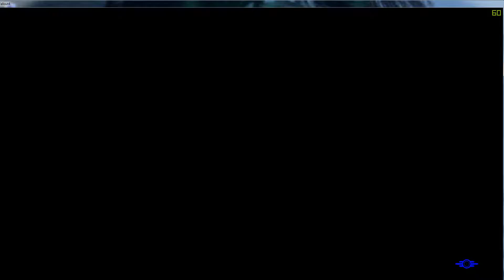Fallout 4 Part 94- Pull the Plug (Let's Play/ Gameplay)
About the game:

Fallout 4 is an action role-playing video game developed by Bethesda Game Studios and published by Bethesda Softworks. The fifth major installment in the Fallout series, the game was released worldwide on November 10, 2015 for Microsoft Windows, PlayStation 4, and Xbox One.

It is set in a post-apocalyptic Boston in the year 2287, 210 years after a devastating nuclear war, in which the player character emerges from an underground bunker known as Vault 111. Gameplay is similar to that of Fallout 3 and Fallout: New Vegas. The player completes various quests and acquires experience points to level up their character. With first-person and third-person perspectives available, players can explore Fallout 4's open world setting at will, allowing nonlinear gameplay. The player can bring companions to assist in battles and help with scavenging. Players have the ability to construct and deconstruct buildings and items, and use them to build settlements, which can attract and be inhabited by non-playable characters.